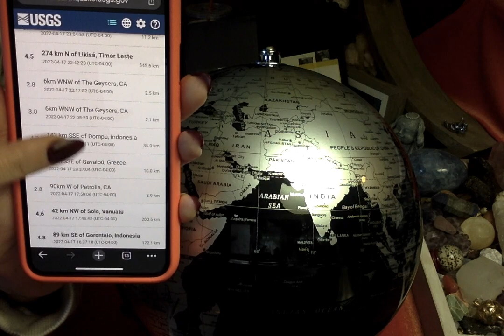Earthquakes & Massive Tsunami Coming In~2 Tectonic Plates Are About To Collide🇬🇷🇹🇷🇱🇾🇮🇳🇮🇷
Welcome 💜bugs,
☀️ In Cancer 🌝 In Capicorn, Scorpio Rising, Taurus In Venus.

 Plz Use As a Personal Tool For YOU To Make The Right Moves.
Huge Personal Thank You For The Support  😘
* No LONGER Doing Personal Readings @this Time. I Will Inform You When I Am.